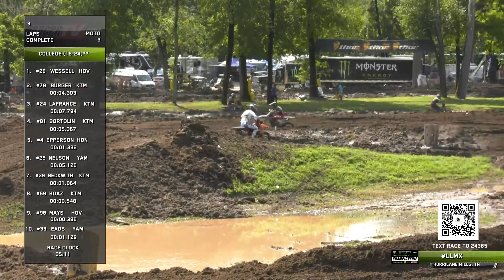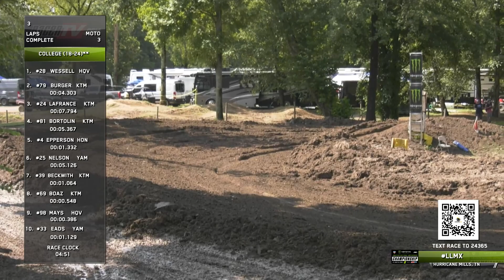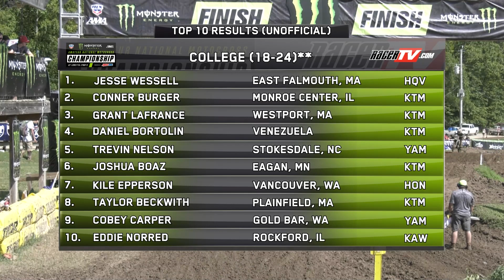2023 Loretta Lynn's Remastered College (18-24) Moto 3